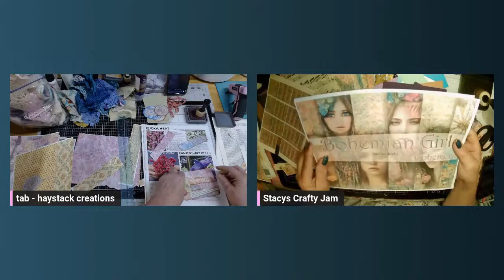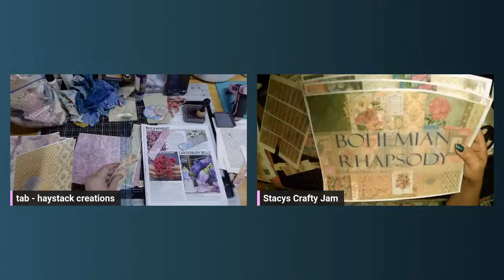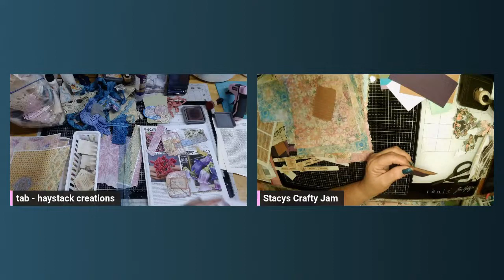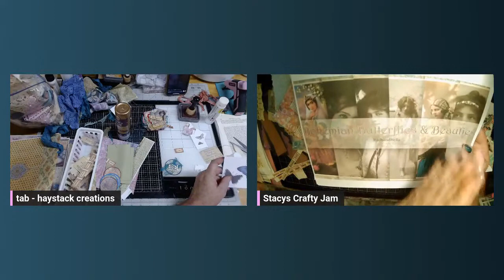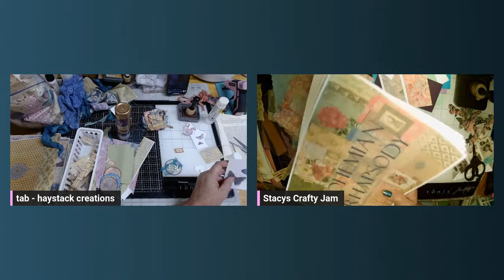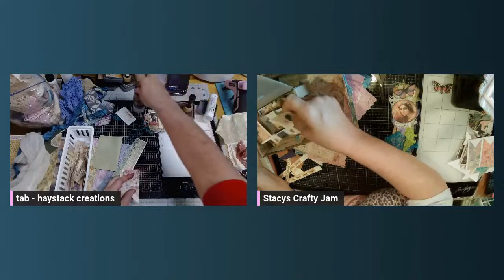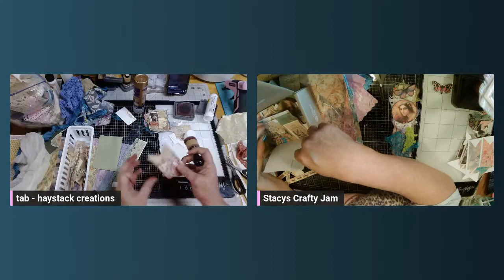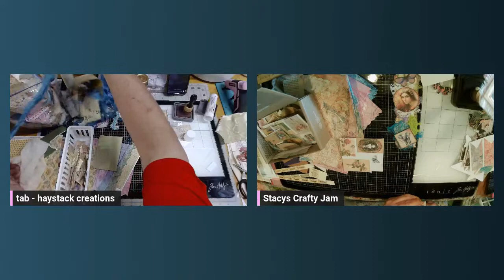HowBohoCanYouGo Make Clusters with Tab & Stacy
Come join Stacy and Tab and lets make some boho clusters!!